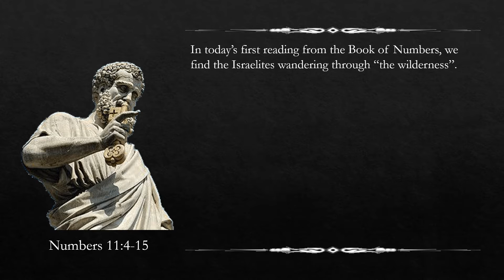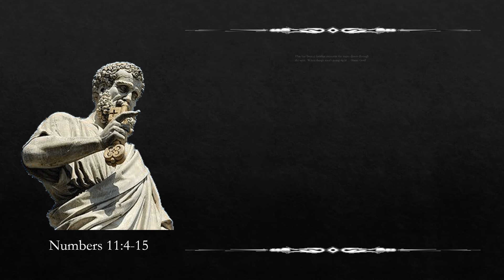Morning Coffee - Monday of the Eighteenth Week in Ordinary Time Scripture Reflection